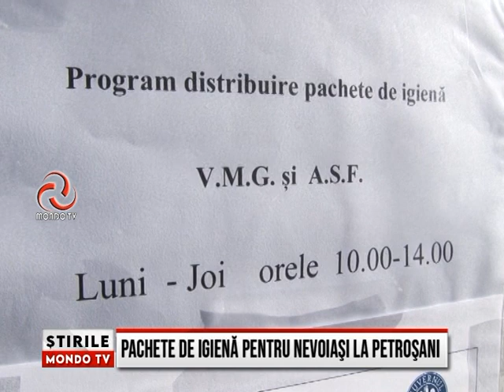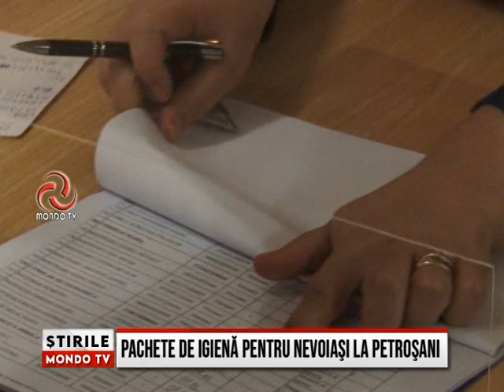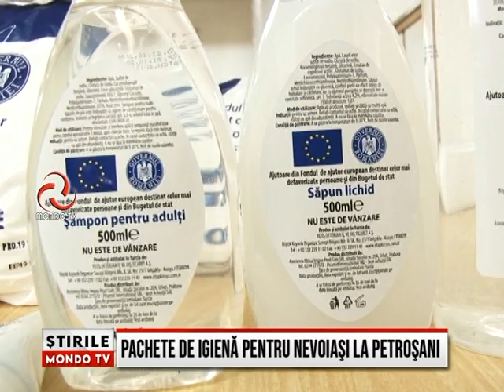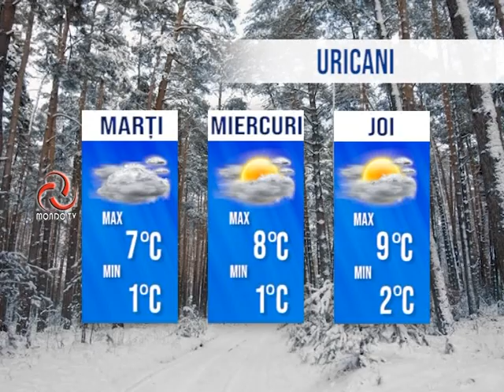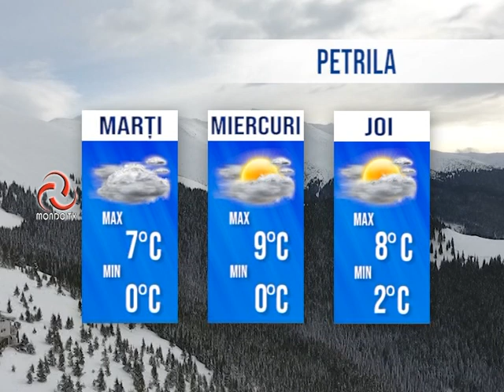STIRILE MONDO TV 01 02 2021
MONDO TV 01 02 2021